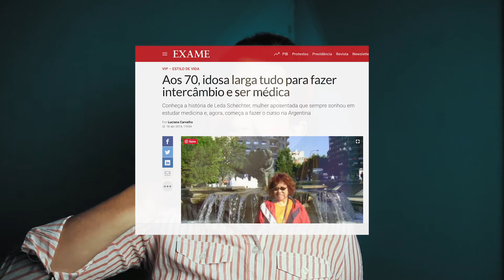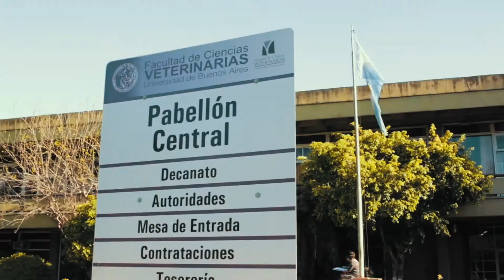CafeComMaria #36 - Aulas presenciais em 2021? Tô muito velha pra medicina? E outros cursos, hein?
Pra estudar Medicina na Argentina a Maria da show e explica TUDO! Aproveita esse papo com algumas das melhores dúvidas pra ajudar o maior numero de pessoas possível! Estamos juntos! Espalha a nossa palavra!